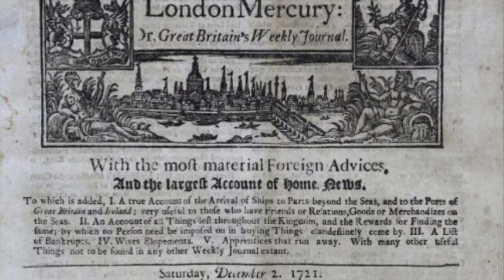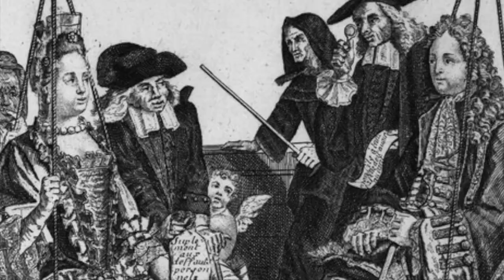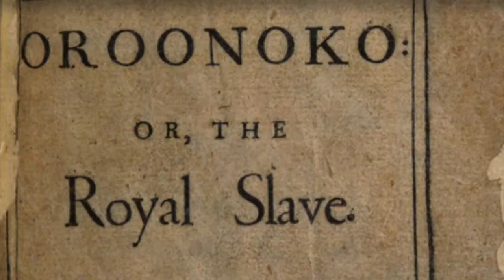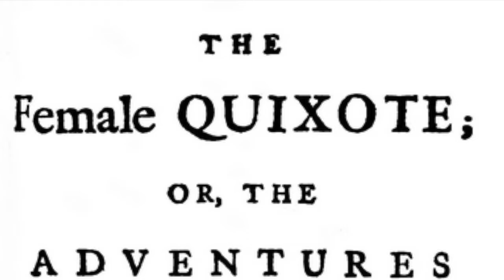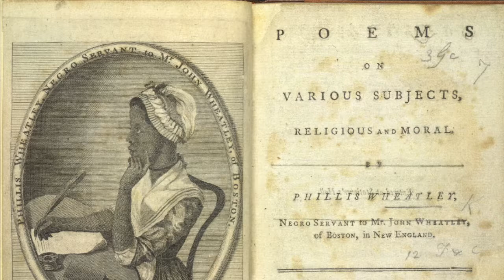ENGL 625 Week 1 Intro to 18thc British Women Writers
Dr. Tung's introductory lecture on 18th-century British Women Writers.

Why are eighteenth-century British women writers important? What challenges did they face? Why were there so few women writers of color in the eighteenth century? What work still needs to be done in eighteenth-century studies?